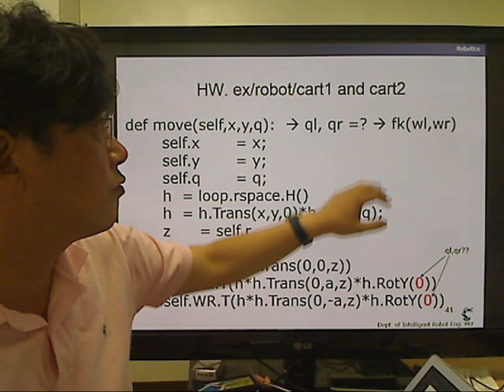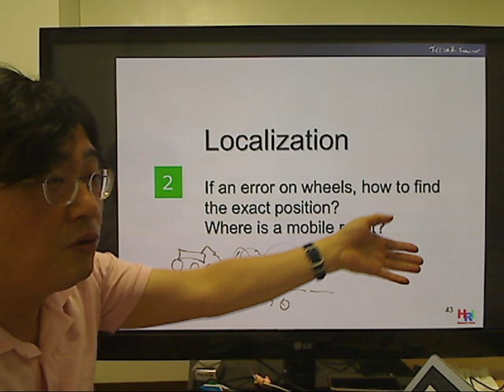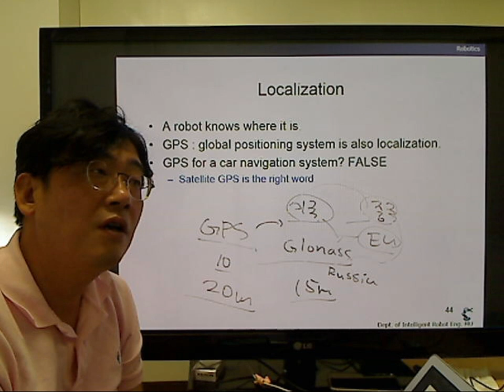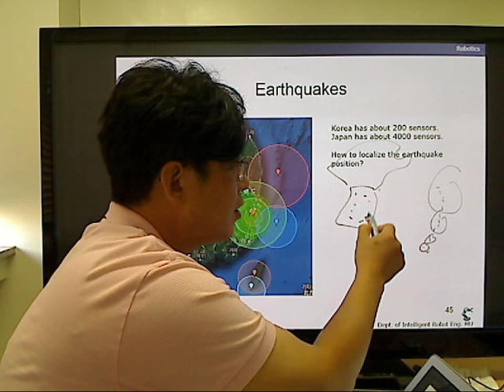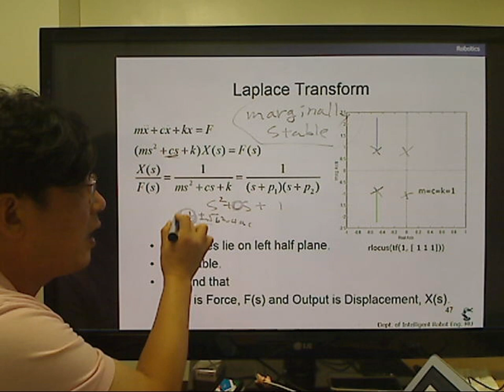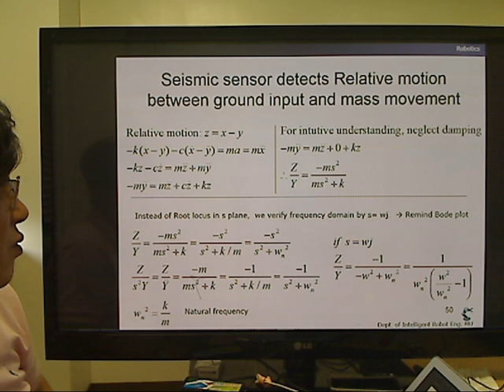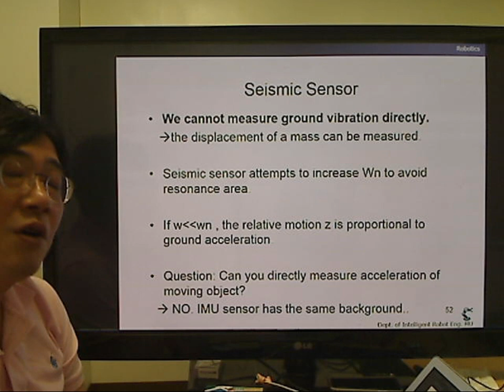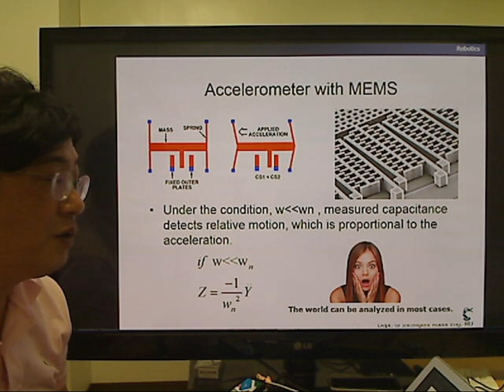4 SLAM 09, Seismic Sensor for Accelerometer